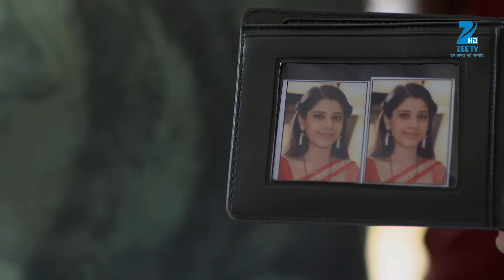Kaala Teeka | Ep.215 | कैसे हुआ Gauri का पर्दाफ़ाश? | Full Episode | ZEE TV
Purohit's Employee Tweaks Yug's Car, And It Suddenly Stops. Yug And Kali Try To Find Their Way Through A Jungle But Get Lost. Madhuri Instigates Gauri Against Kali.

Show Name : Kaala Teeka
Producer/Star Cast : Rohan Gandotra,Fenil Umrigar,Dalljiet Kaur
Episode No : 215